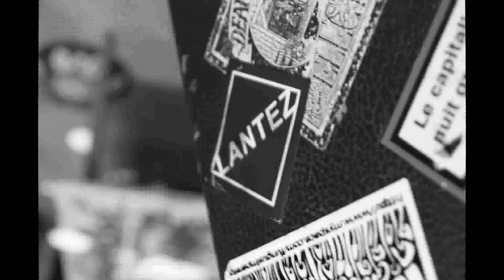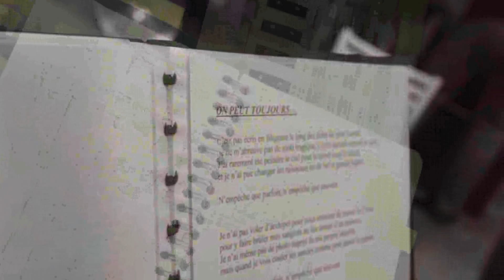LANTEZ "Quelque chose ou quelqu'un"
LE groupe belge LANTEZ dans son titre Quelque chose ou quelqu'un ,  émotion et musique ! !